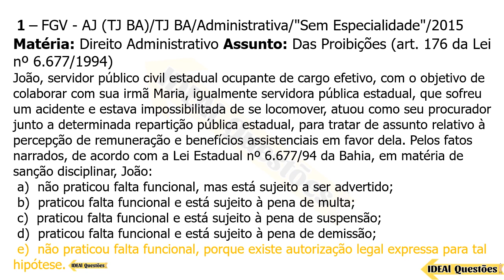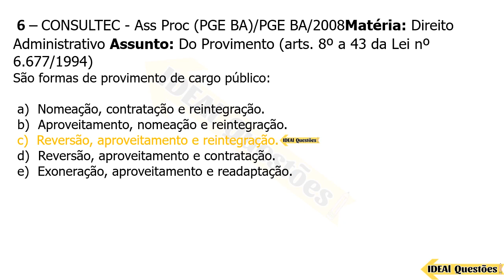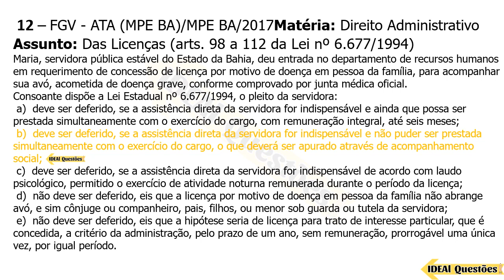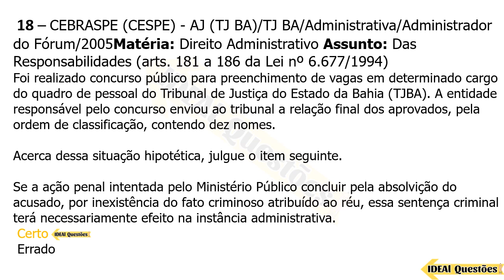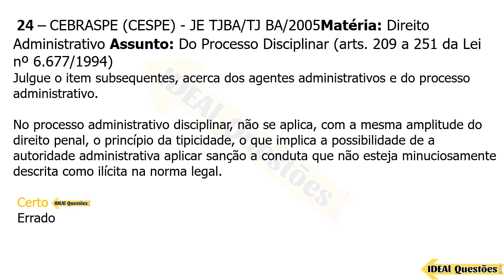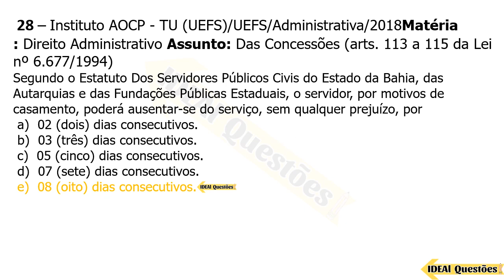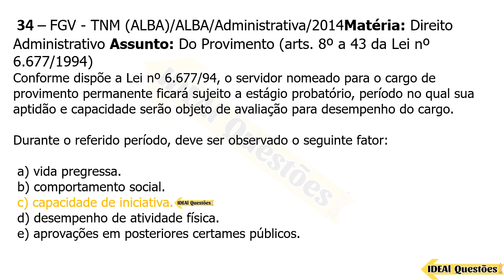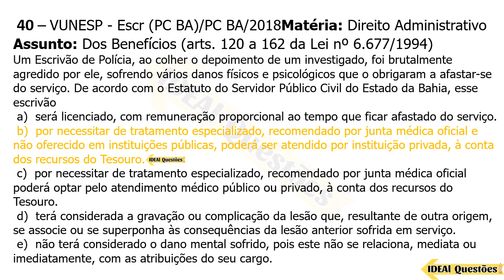SIMULADO DA POLÍCIA PENAL DA BAHIA /2024 - QUESTÕES DO ESTATUTO DOS SERVIDORES ESTADUAL DA BAHIA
IDEAL Questões.

Questões De Concurso  - SIMULADO DA POLÍCIA PENAL DA BAHIA /2024 - QUESTÕES DO ESTATUTO DOS SERVIDORES ESTADUAL DA BAHIA - IDEAL Questões .

CONHECIMENTOS ESPECÍFICOS  ..